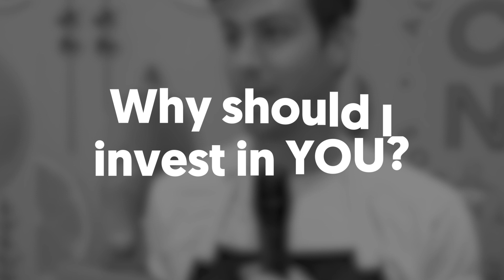CANN Low Dose Cannabis Tonic Targets Market Newcomers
Jake Bullock is the co-founder of CANN, a low dose cannabis tonic designed for social drinking. The company aims to make cannabis more approachable to mainstream consumers and newcomers to the cannabis market. Each 8 oz. CANN contains 2 mg of a THC and CBD blend, allowing consumers to have several over the course of a social event. Bullock is open to working with a strategic partner that can help them with manufacturing and brand building.

Beverage startup? Practice your pitch and share your story with the industry.